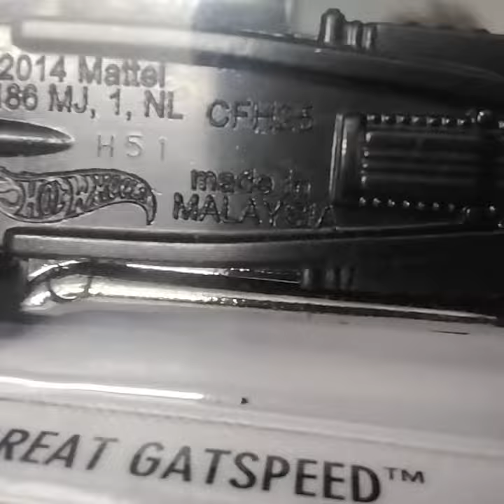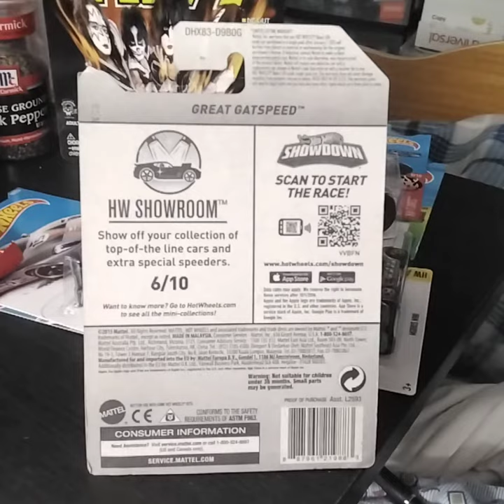June 4, 2022. GREAT GATSPEED ZAMAC 2016